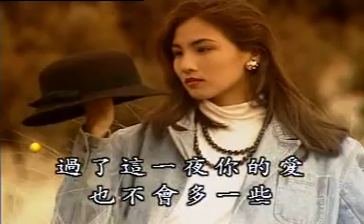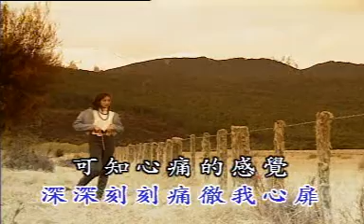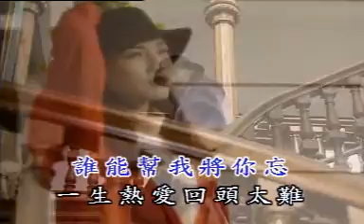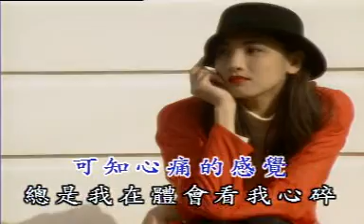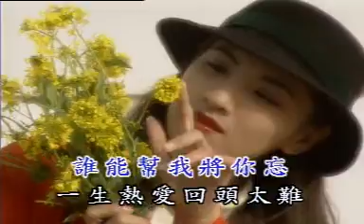回頭太難 (華勝)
Chapter #03 From 華勝金曲精選 VOL.2 VCD